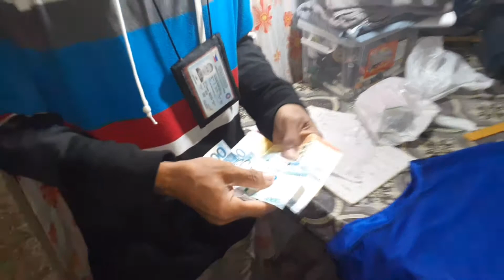ANG PAG BUO | NG AMING | CHURCH BASKETBALL TEAM